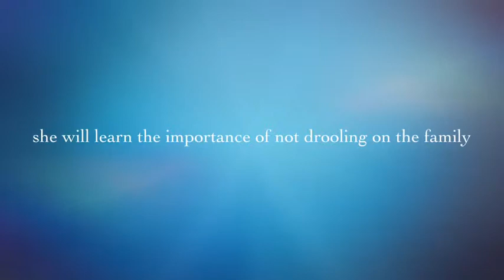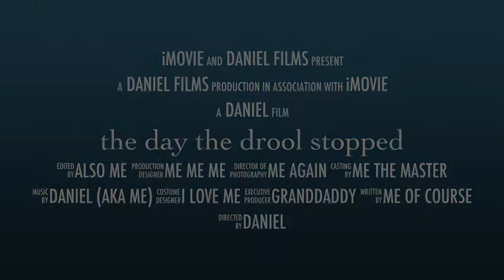the day the drool stopped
A Coming of Age video of little Maddy (from 0 to 4 months)